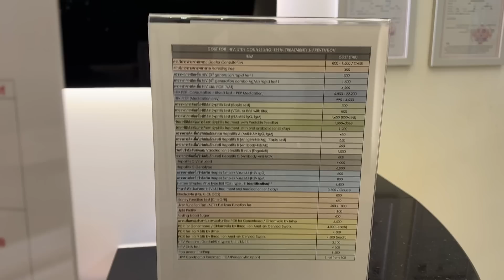เล่าหรืออวด EP.1 เมื่อถุงยางแตก ต้องตรวจHIV เพื่อรับยาPEP SATANGBANK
เปิดEPแรกของรายการอย่างฉ่ำๆ เมื่อถุงยางแตก แล้วต้องตรวจHIV เพื่อรับยาPEPเพื่อป้องกันเชื้อ ลุ้นทั้งเชื้อ ลุ้นทั้งยา เพราะเป็นครั้งแรกจริงๆที่ต้องกิน ไม่งั้นไม่น่ารอด

อย่าลืม follow IG กันน้า🥺